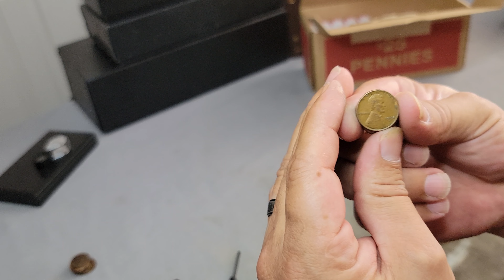Pt 2 - What's Inside A Sealed Penny Box From My Local Bank.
Today we'll be searching rolls 11-20 for any popular varieties and errors, either to be added to my collection or even make some extra money in my spare time. Join me for Pt 2 of what's in the box, and together we'll see if it's my lucky day..

Use either link below start to finish, and begin investing in the stock market today! All new users to sign up and open an account get 6 free stocks! You don't have to deposit any money, however if you ever decide to, you'll get more free stocks! It's literally free money!!